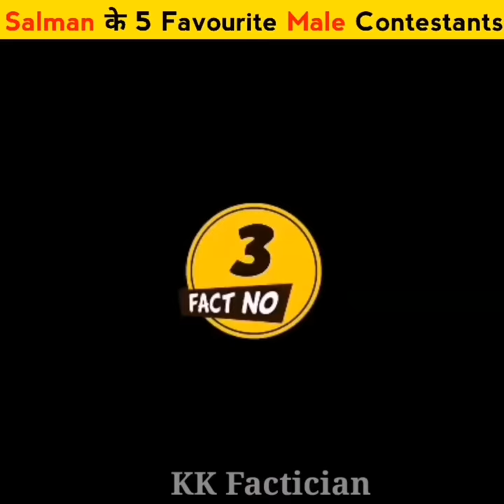Salman Khan के 5 Favourite Bigg Boss Contestants 🔥